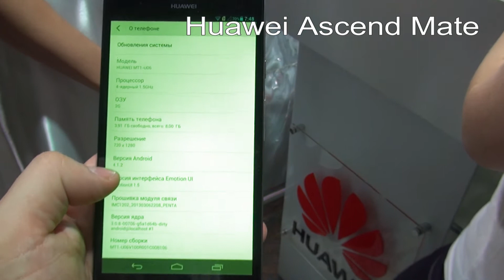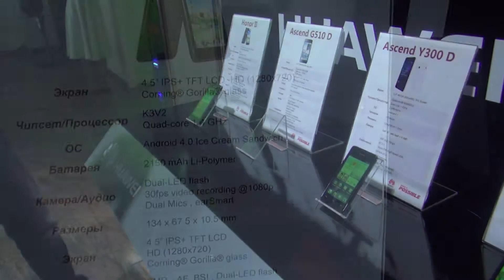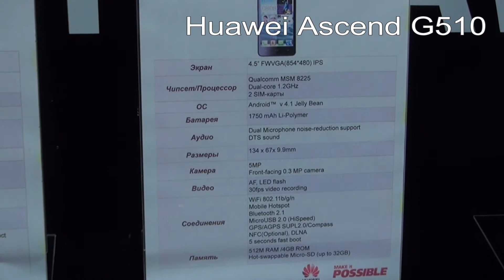SmartТизер: Huawei Ascend D2 и Ascend Mate. Презентация в Украине.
Видео отчет с презентации смартфонов Huawei Ascend D2 и Huawei Ascend Mate в Украине. Детально о событии читайте на портале Smartphone.ua: . Оба смартфона оставили хорошие впечатления и заявленная производителем цена на старте продаж выгодно отличает их аналогов. И Ascend D2, и Ascend Mate работают на 4-х ядерных процессорах на 1,5 ГГц, имеют дополнительный графический чип и 2 ГБ оперативной памяти. Видео отчет подготовлен для канала SmartphoneUA.